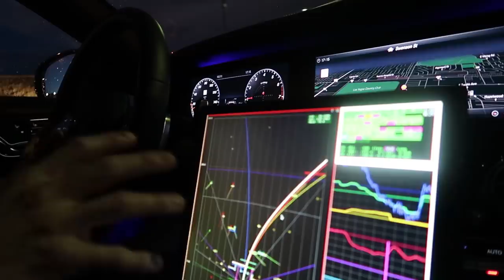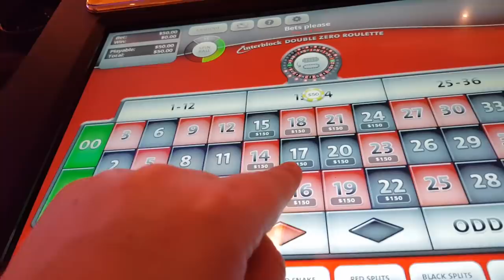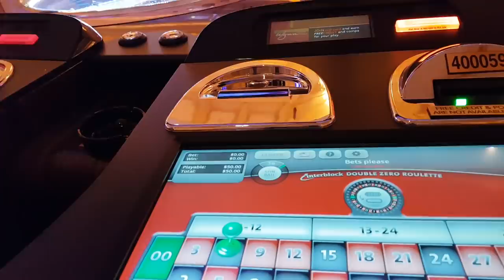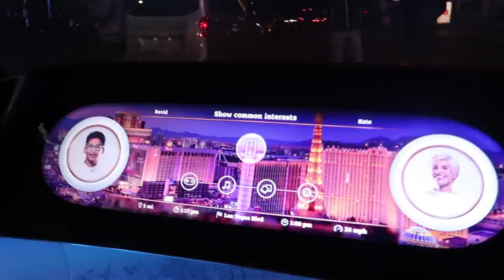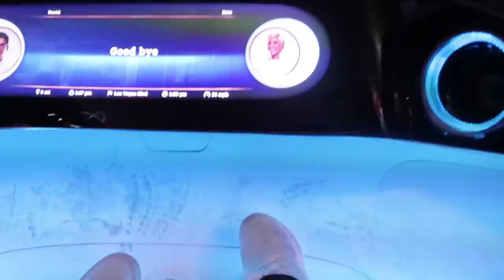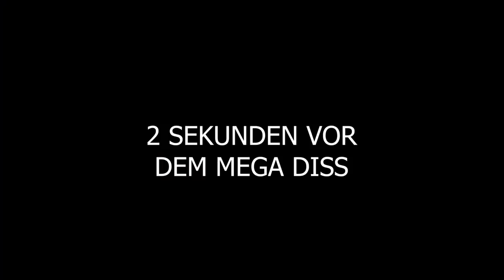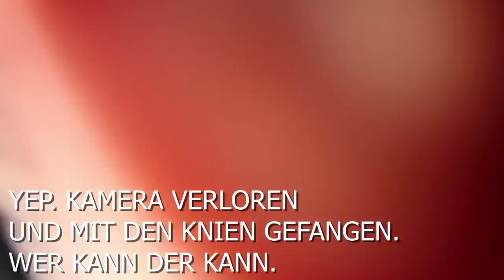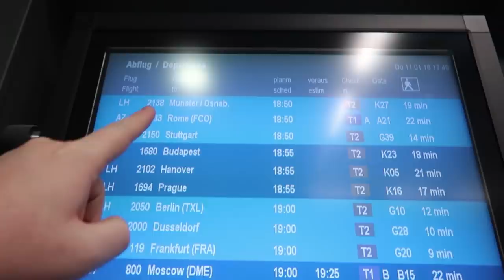Vlog: 50 Dollar auf die 17 im Casino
Das wars! Die letzten Stunden meiner Las Vegas Reise fließen im Vlog nur dahin - dank Glücksspiel (50 Dollar auf die 17 im Casino), Achterbahn und vor allem Felix und Kati!

Alle Videos von meinem Las Vegas Trip findet ihr hier auf Youtube

Wir wurden von Mercedes bzw. Daimler eingeladen und müssen für nichts bezahlen. Im Gegenzug sind Berichterstattung und Videos zwar keine Pflicht - aber sicherlich erwünscht. Nur, damit ihr Bescheid wisst.